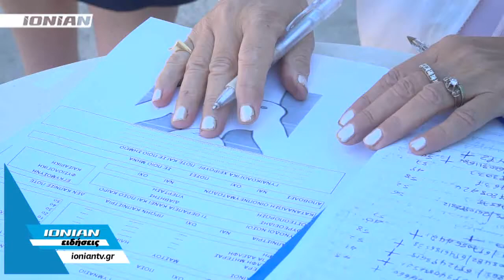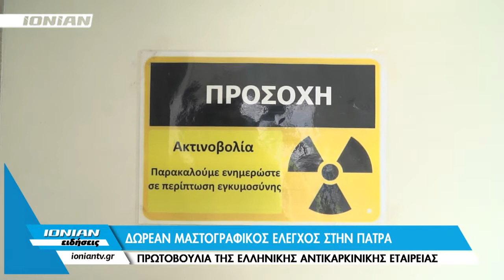Δωρεάν μαστογραφικός έλεγχος στην Πάτρα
Την Αχαϊκή πρωτεύουσα έχει επισκεφθεί η Κινητή μονάδα μαστογράφου προκειμένου να προσφέρει δωρεάν μαστογραφικό έλεγχο σε γυναίκες που το έχουν ανάγκη. Η Κινητή μονάδα μαστογράφου θα βρίσκεται στην πλατεία Γεωργίου έως τις 2 Οκτωβρίου.